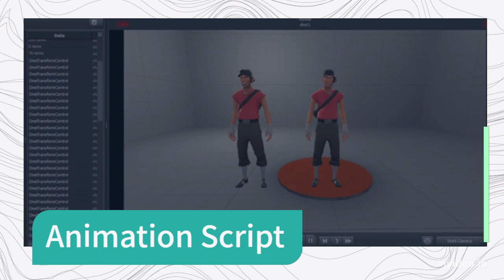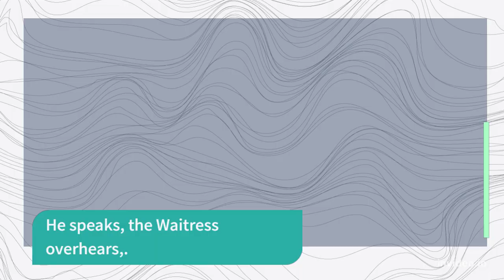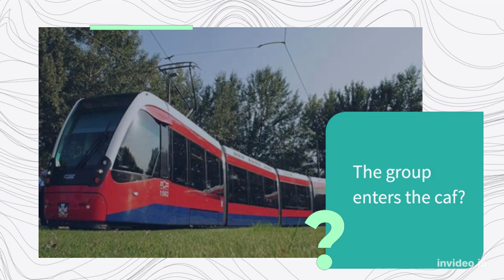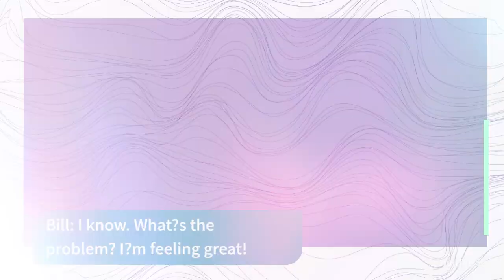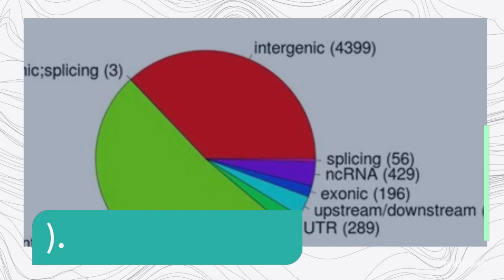The Honeycomb Cafe - Movie Story Explained